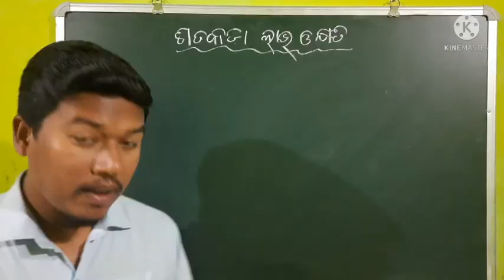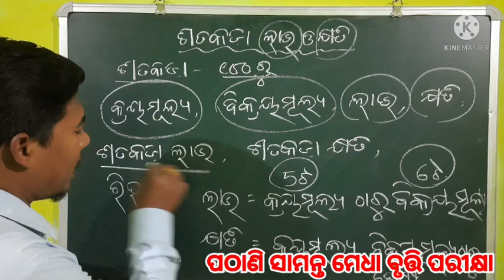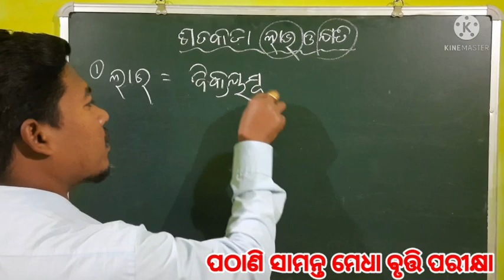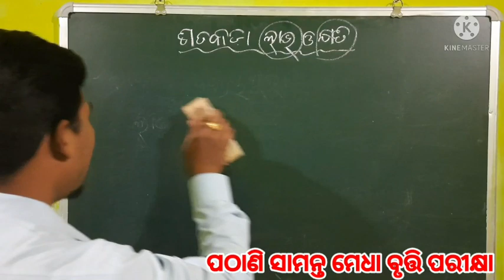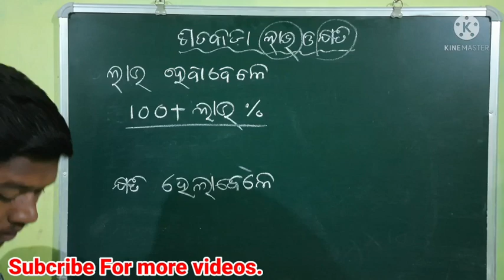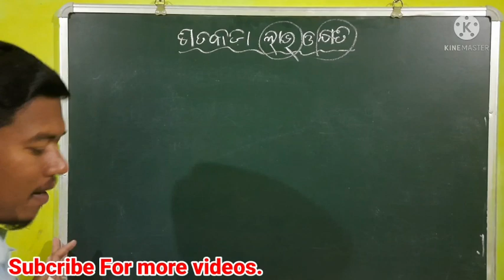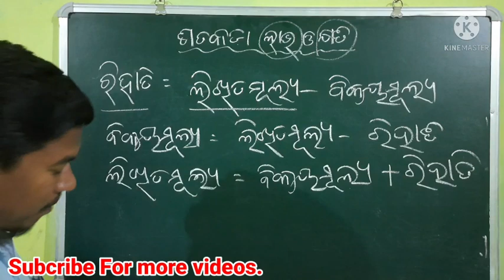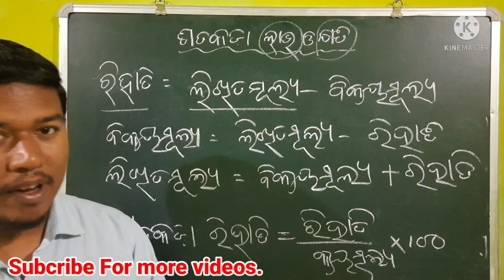ପଠାଣି ସାମନ୍ତ ମେଧା ବୃତ୍ତି ପରୀକ୍ଷା 2022|ଗଣିତ |ଲାଭ କ୍ଷତି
ପଠାଣି ସାମନ୍ତ ମେଧା ବୃତ୍ତି ପରୀକ୍ଷା-2022
ଷଷ୍ଠ ଶ୍ରେଣୀ ପିଲାଙ୍କ ପାଇଁ
ଲାଭ ଓ କ୍ଷତି

ପଠାଣି ସାମନ୍ତ ମେଧା ବୃତ୍ତି ପରୀକ୍ଷା
ମେଧା ପରୀକ୍ଷା
scholarship exam math question
Math questions and answers
ପଠାଣି ସାମନ୍ତ
Math scholarship exam
Class 6 Math
ମେଧା ପରୀକ୍ଷା ପ୍ରଶ୍ନ ଓ ଉତ୍ତର
ପଠାଣି ସାମନ୍ତ